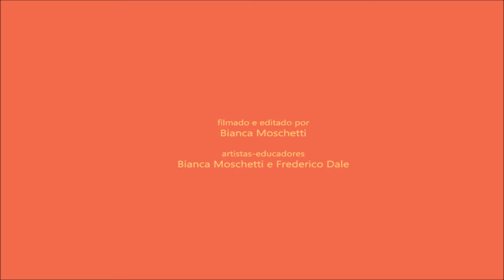Horta - PIÁ CEU Lajeado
Temos, então, uma horta!
Obrigado PIÁ e amigos da Horta do PIÁ!
Obrigado funcionários do CEU Lajeado que nos ajudaram!

Porque brincar com água é bom demais!!!

PIÁ - Programa de Iniciação Artísticia
CEU Lajeado
2016
Artistas Educadores: Bianca Moschetti e Fred Dale